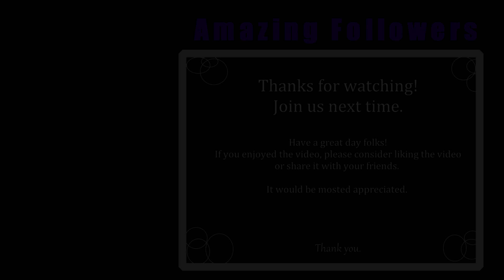Nostalgia Trip: Golden Sun - Delving into the Depths of Crossbone Isle! [pt. 1]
In this episode, TasteyTac and Ghostsuru head off to do the optional dungeon of the game where they fight guardians and solve the puzzles on floors 1-4 of Crossbone Isle.

Want to hang out with us? Follow Ghostsuru on Twitch @ Twitch.tv/ghostsuru

Golden Sun is a game for the Gameboy Advance. Licensed by Nintendo and developed by Camelot. 2001